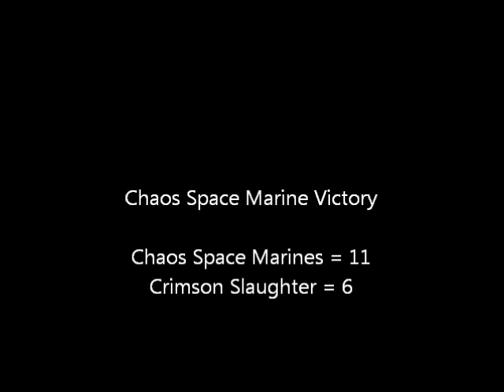Chaos Marines VS Crimson Slaughter and Daemons